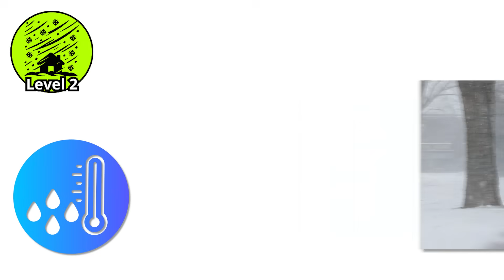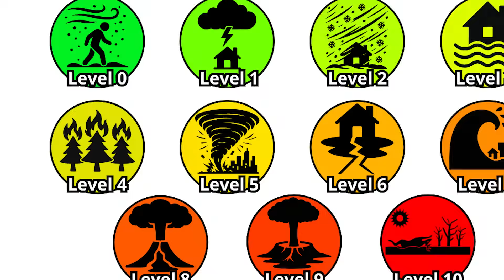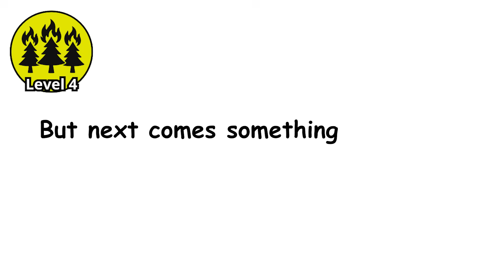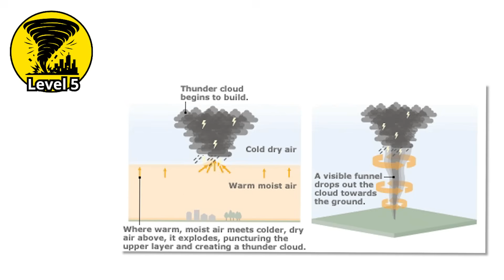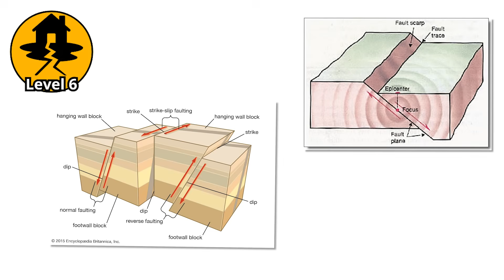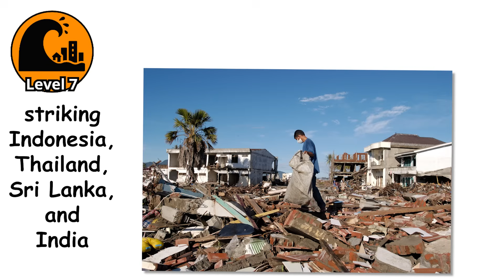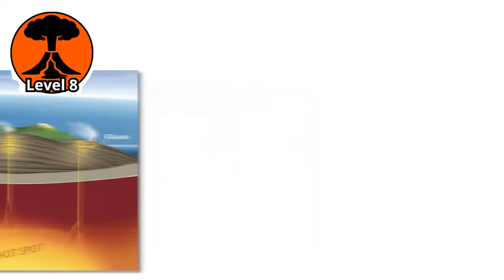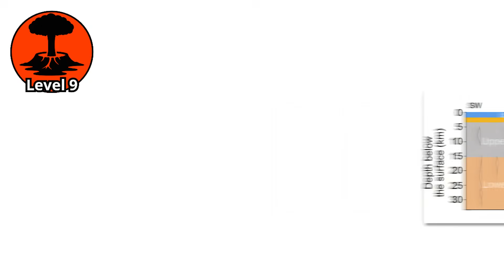Every DEADLY Natural Disaster Explained In 15 Minutes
Explore the world’s most deadly natural disasters, from earthquakes and tsunamis to volcanic eruptions and hurricanes. Learn the science behind these catastrophic events and real examples that changed history forever.

00:00 Level 0 – Dust Storm / Sandstorm
01:22 Level 1 – Thunderstorm / Lightning / Hailstorm
02:44 Level 2 – Blizzard / Ice Storm / Cold Wave
04:06 Level 3 – Flood
05:31 Level 4 – Wildfire
06:56 Level 5 – Tornado
08:20 Level 6 – Earthquake
09:48 Level 7 – Tsunami
11:18 Level 8 – Volcanic Eruption
12:47 Level 9 – Supervolcanic Eruption
14:13 Level 10 – Global Drought and Famine (Climate Collapse)